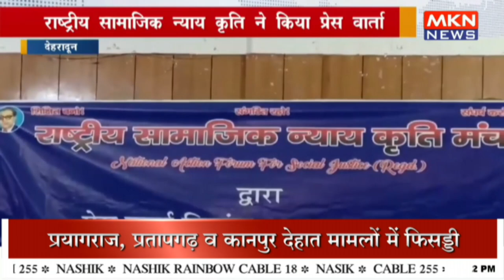राष्ट्रीय सामाजिक न्याय कृति ने किया प्रेस वार्ता